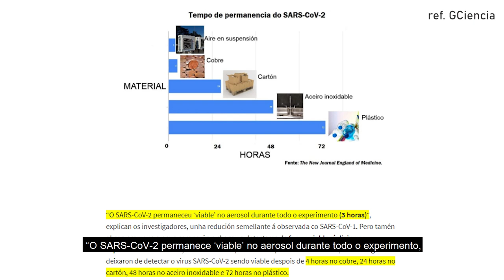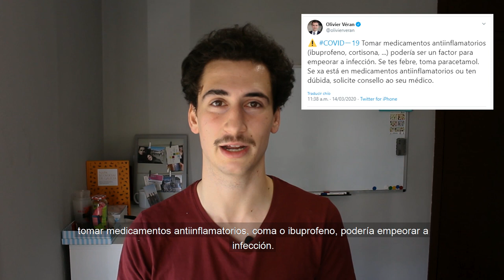🦠😷 Que sabemos do CORONAVIRUS? 👩‍⚕️👨‍🔬 | Coronavirus en Galicia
O virus SARS-CoV-2 é o reto a superar neste 2020. Aínda que foi detectado a finais de 2019 en China, hoxe en día está mundialmente extendido con máis de 630.000 casos e máis de 30.000 mortes.

Neste vídeo poderás ver o coñocemento actual sobre o novo coronavirus respaldado cos datos e avances ciéntificos obtidos.

Referencias: 📚 📖